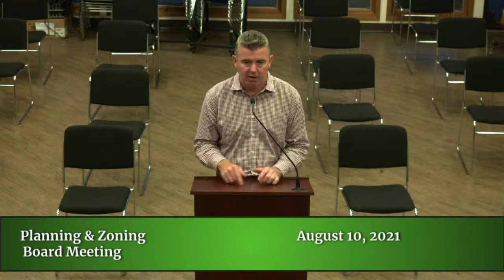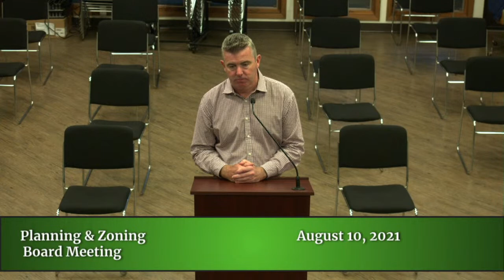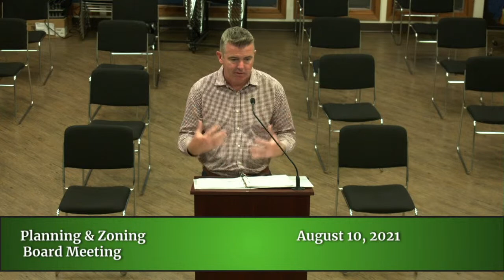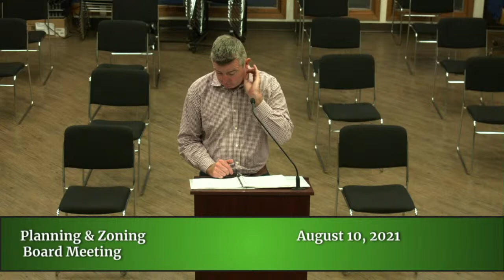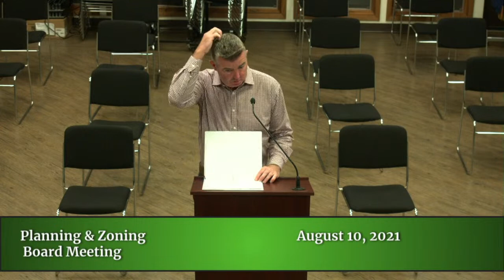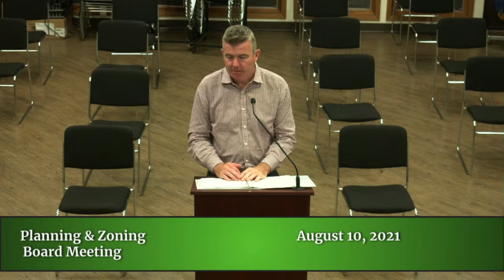Planning & Zoning Meeting 8-10-21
Produced by David Karaffa